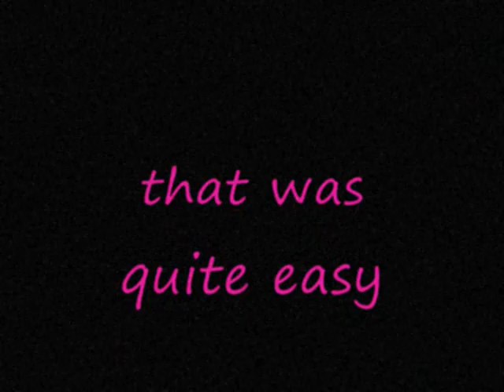mad mauls by slip dude209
my luck at the duel arena

1 Pure Devil, Evilsexc, Dizzy Mauler, I Shonomercy, E4t F0od Nub, Im Easy Xp, Iminsan3, Pure insan3, and Xoxofuryxoxo.